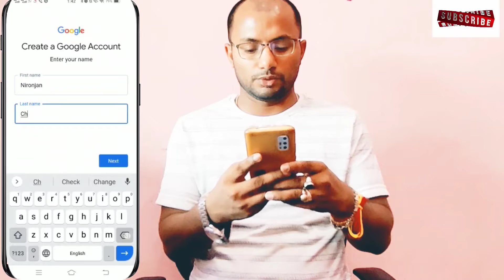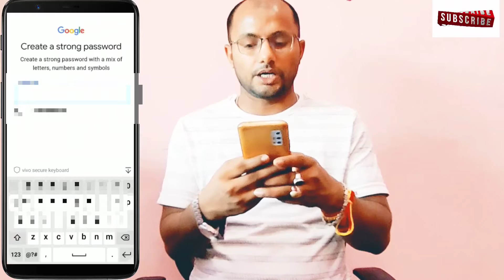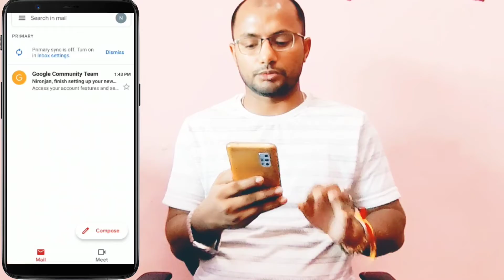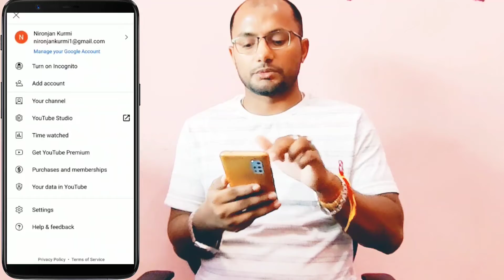How create a YouTube Chennal within 5 Minute from your Mobile phone full process